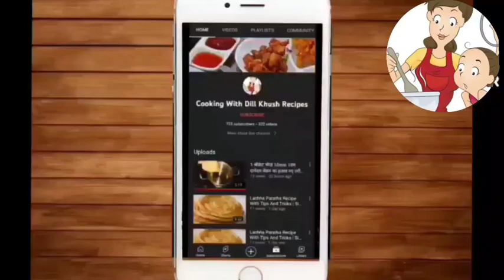Chatkhara Boti Kabab Recipe | ❤️Eid ul Adha Special Recipe | ❤️Chatkharedar Kabab❤️